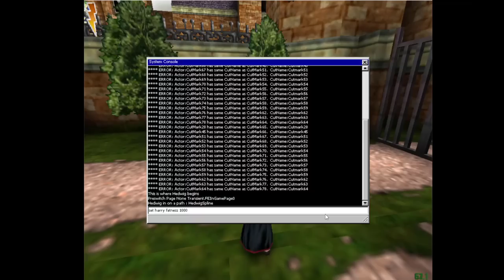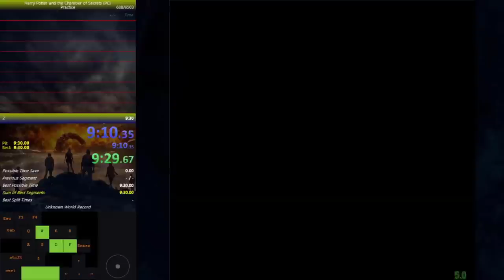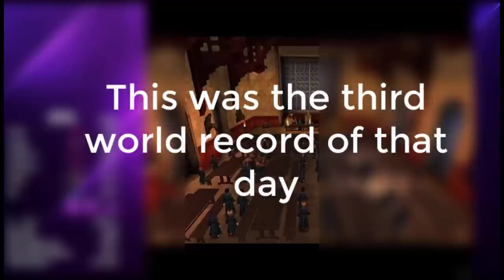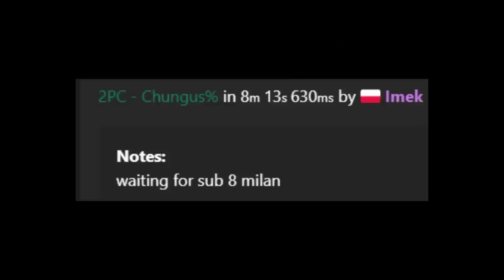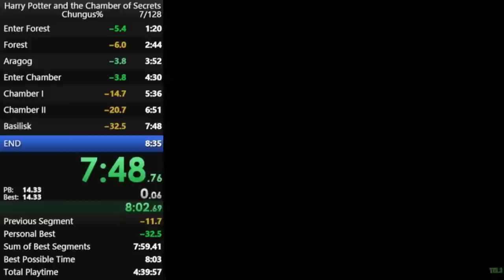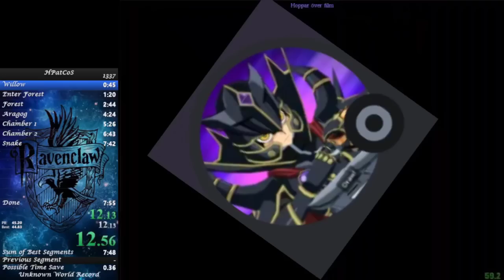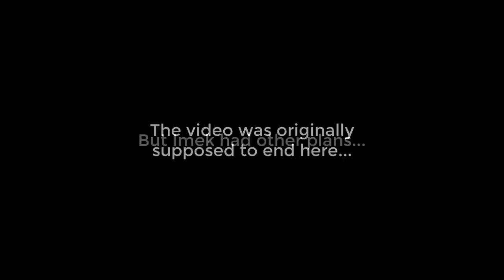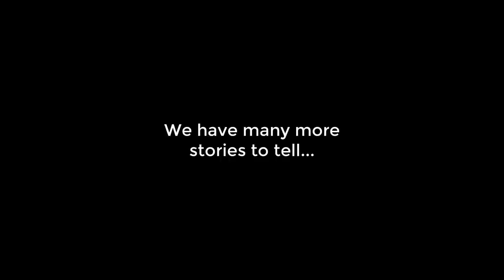Chungus% - History of the Weirdest Harry Potter Speedrun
A passion project, with a lengthy production, here is the full history of Chungus%. If you're interested to learn the category, check out a tutorial here:

You will find most of the runners, mentioned in the video as a part of the Dumbledore's Army team on twitch:

Make sure to check out Seven, this project would NOT be possible without him:

We do not support J.K. Rowling's views. Trans rights are human rights.

JJJReact